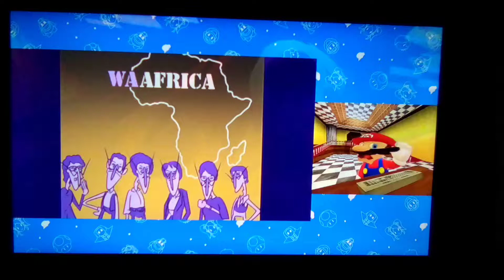Sora Flips Off Waluigi!?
did they just show sora straight up flipping off waluigi with a middle finger while mario & luigi watching it